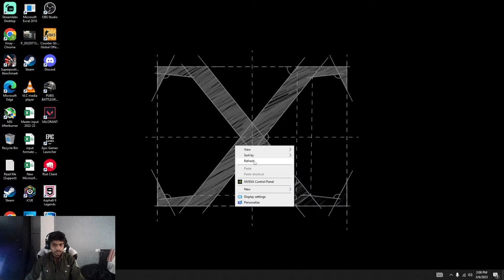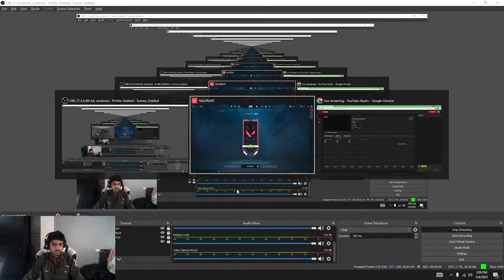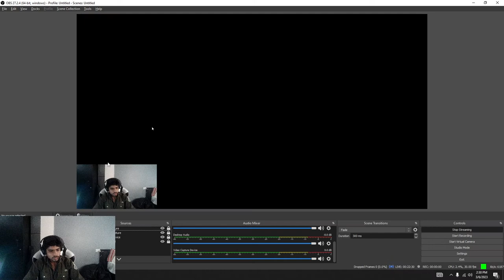vinay gaming Live Stream